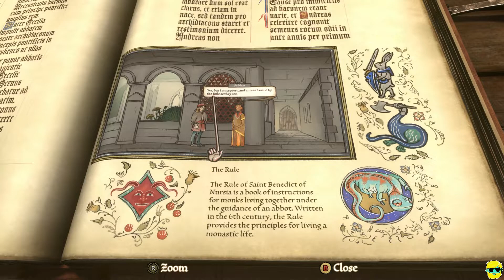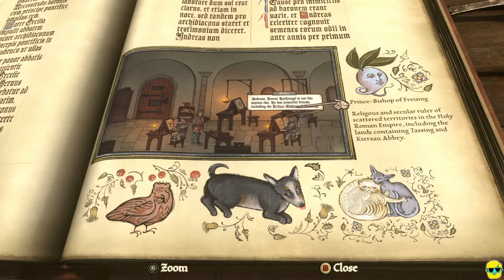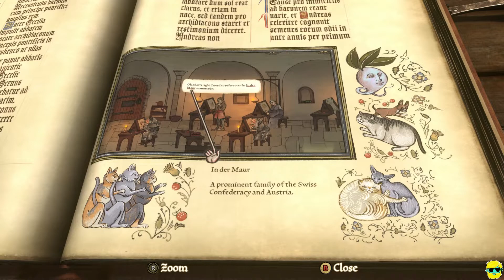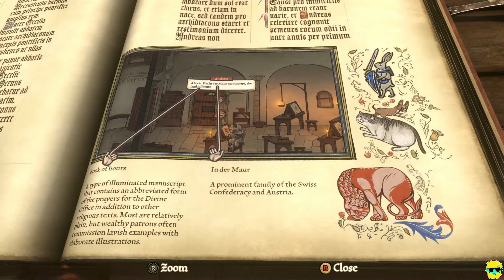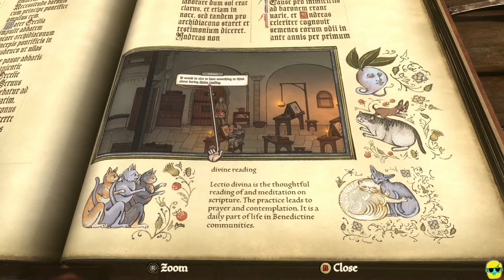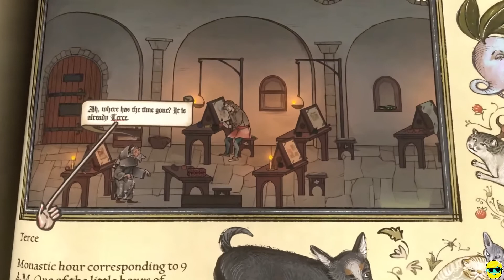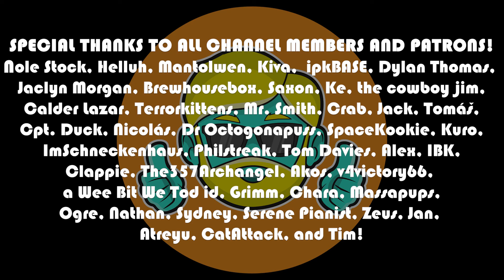Pentiment | Let's Play | Episode 5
Let's play the interactive-novel, choose your own adventure, illuminated medieval text video game Pentiment for the first time! I come into this game totally blind to the gameplay and try and see what this highly reviewed Obsidian game is all about.

Come see me ink some pages in Pentiment!